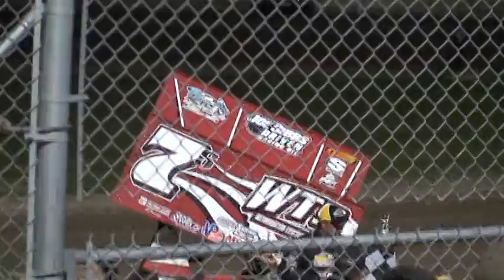Jason Sides Victory Lane, WOO Sprints , Ohsweken Speedway, Fri July 30 2010